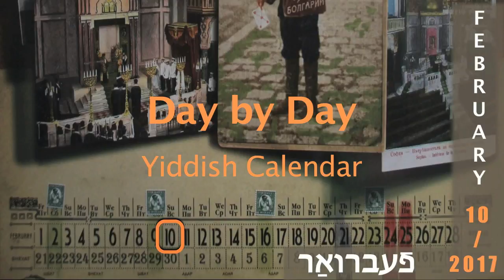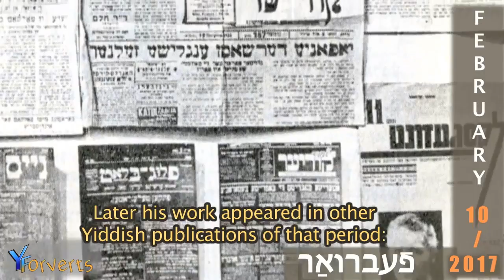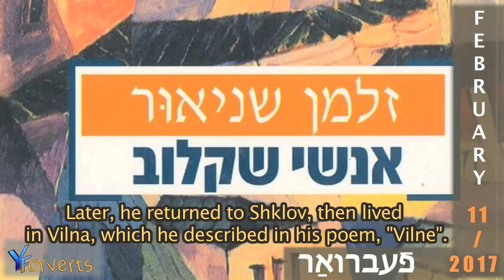Shloyme Gilbert, Zalmen (Zalkind) Shneour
10, 11 February 2017

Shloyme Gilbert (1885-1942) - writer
Zalmen (Zalkind) Shneour (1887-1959) - Hebrew and Yiddish poet